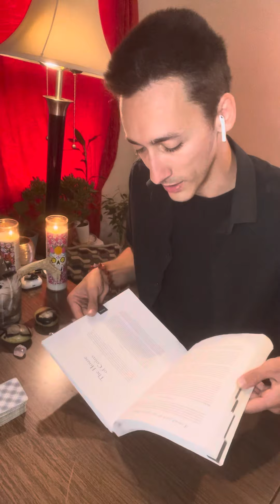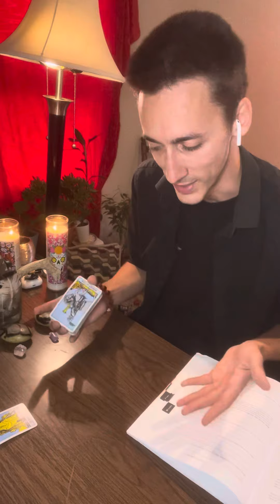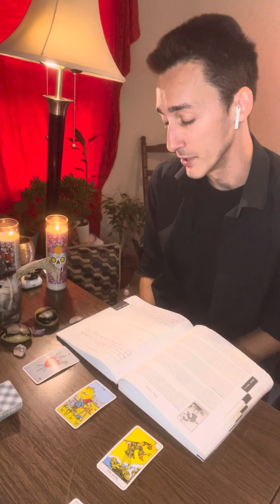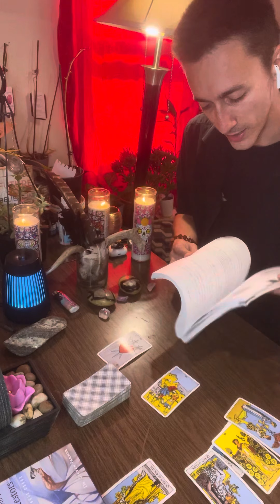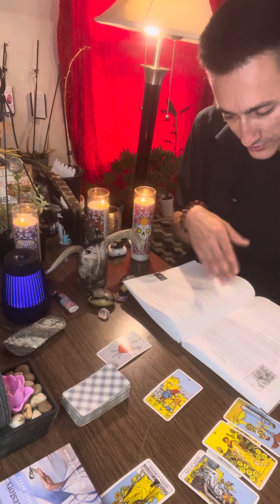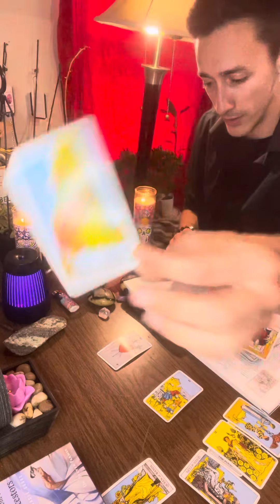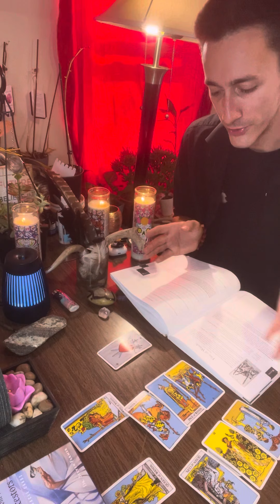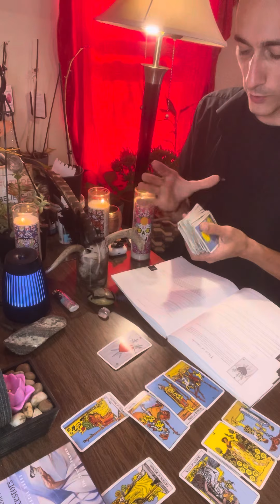ARIES- KARMIC IN UR ENERGY GOING THROUGH IT BECAUSE U CAUGHT ON! STANDING IN UR POWER- MOVING UP!!🔥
-Creator of StaySoberAndChallenge on TikTok @CalebOfTheWoods
-Rap channel on TikTok @CalebIs788
STARTING ON THE WEEK OF OCTOBER 15TH, 2023, READINGS FOR ALL SIGNS

Sunday - Aries
Saturday - Aries / Scorpio / Cusp Reading